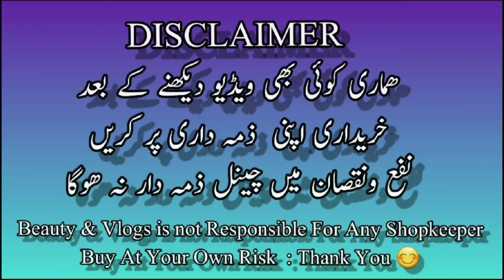Dhulha Sherwani Set With Gift/Groom Sherwani Set Raja Bazar Rawalpindi/Beauty & Vlogs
RIWAJ MALL
Shop no : C-277 First Floor
Al - Habib Building  Trunk  Bazar Rawalpindi

sherwani
sherwani for men wedding
sherwani design
mens sherwani market in rawalpindi
sherwani for men
sherwani set
designer sherwani,dulha sherwani
dulha dress sherwani
pakistani dulha sherwani in rawalpindi
pakistani dulha sherwani
latest sherwani designs
dulha sherwani design
sherwani designs
cheapest sherwani set in pakistan
groom sherwani
wedding sherwani for men
latest sherwani designs for wedding
sherwani prices in rawalpindi
beauty Vlogs
beauty & vlogs